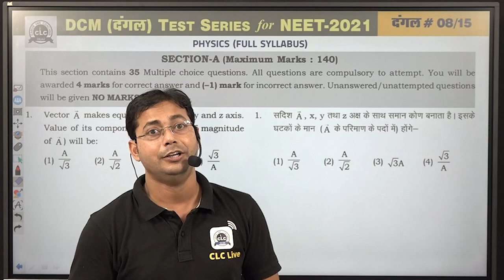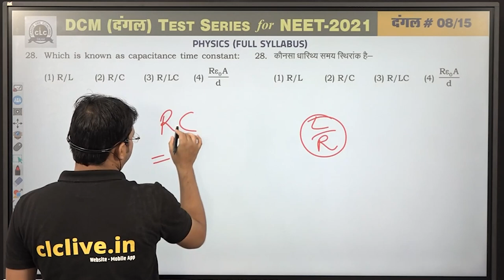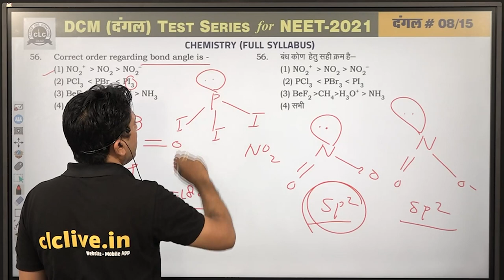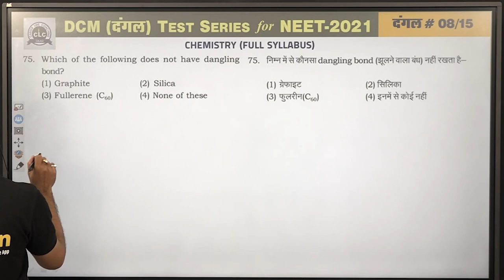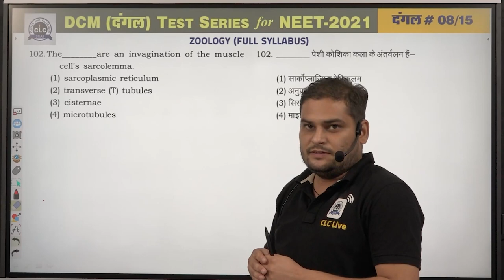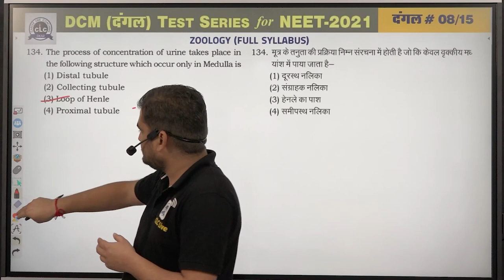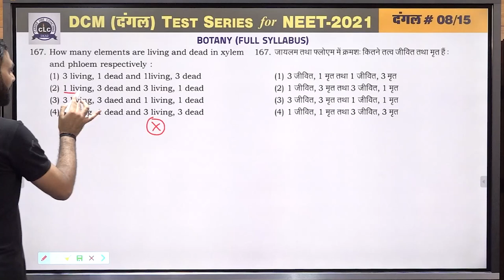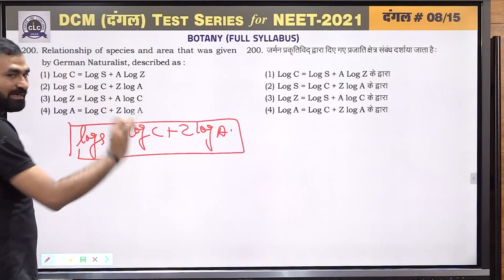दंगल#08 - VIDEO SOLUTION || DCM2.0 FOR NEET -2021 || CLC